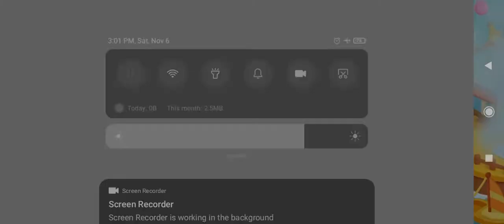🙋👸🤸Baby Panda’s Party Fun Part 29 -BabyBus- Kids Game, Animation for Kids,Educational Games#183